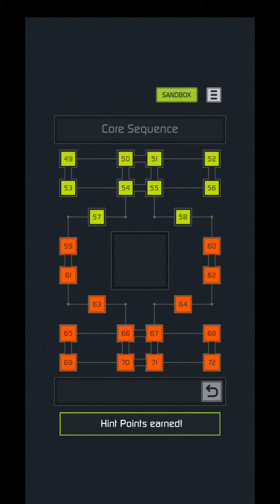the Sequence - Core - Level 59